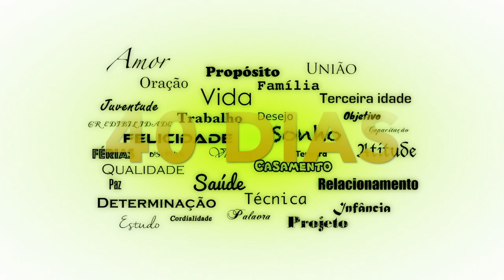40 Dias Para Mudar O Mundo - A Vida que vale a pena está a um passo de começar.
40 DIAS PARA MUDAR O MUNDO
Uma jornada diária para um entendimento mais completo das pessoas marcadas por essa mudança. Essa jornada busca uma vida caracterizada pela relevância, pela entrega, pela autenticidade, pela generosidade e pela compaixão e, ao fazê-lo, transforma indivíduos, comunidades e nações.
De 15/Out a 26/Nov, sempre aos domingos na Quarta Igreja Batista do Rio de Janeiro, às 10h30min e 18h30min.